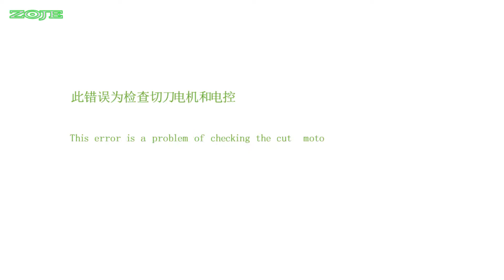ZJ5780 cutter motor is over current（切刀电机过流 ）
ZJ5780 troubleshooting lesson 13：This video can teach you how to deal with such a situation about ZJ5780 cutter motor is over current.Welcome to visit our official